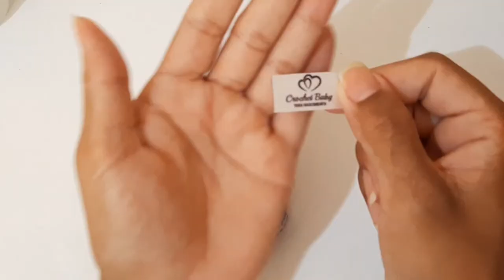DICA : Colar ou não Colar as Palmilhas nos Sapatinhos de Crochê - Crochet Baby Yara Nascimento